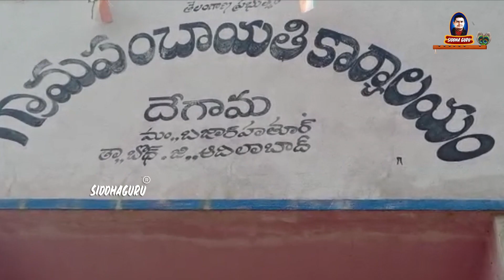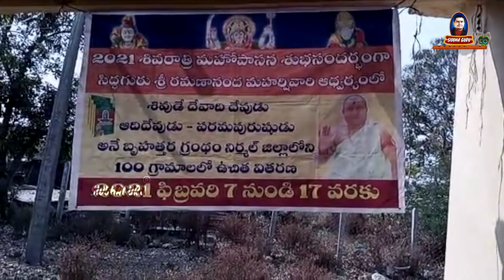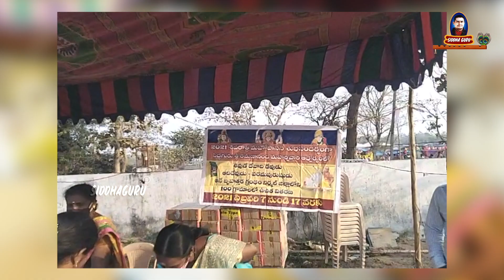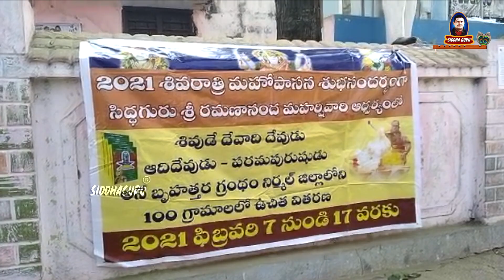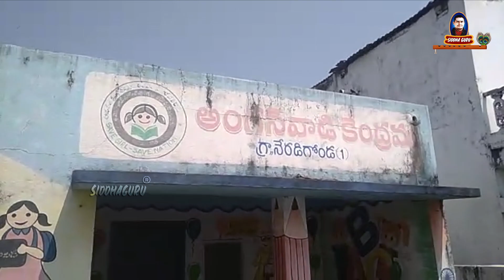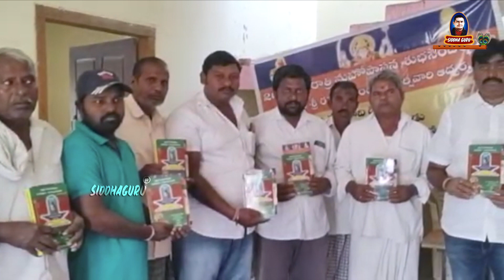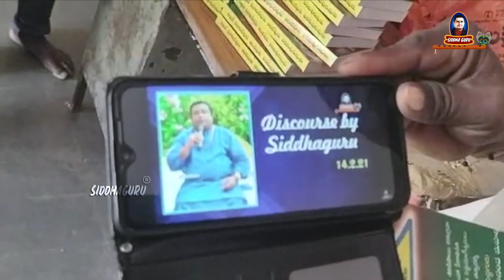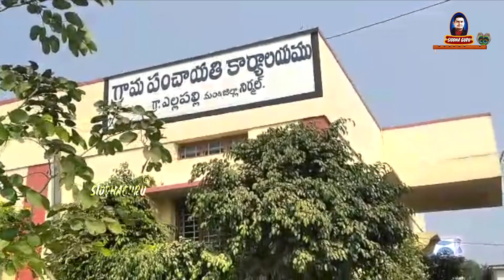నిర్మల్ జిల్లాలో 20వేల గ్రంథాల ఉచిత వితరణ || 63-71 గ్రామాలు || 20000 books free distribution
నిర్మల్ జిల్లాలో 20వేల గ్రంథాల ఉచిత వితరణ ,63-71 గ్రామాలు ,20000 books free distribution in 63-71 villages on day 6
Siddhaguru  plans to distribute 20,000 books at free of cost in 100 villages of Nirmal district.
The book that is distributed is "Shivude devadi Devudu Adi Devudu Parama Purushudu", written Siddhaguru Sri Ramanananda Maharshi. It contains 456 pages.